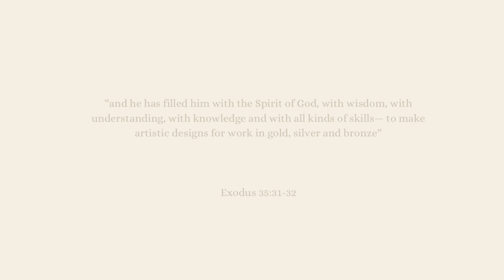setting up my home art studio | art & interior vlog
I have FINALLY set up my very own art studio at home! A project in the waiting since we moved into our new home. Now that Renos are nearly done and we've had our beautiful baby, it's time for me to get creating again! :)

00:00 intro (day 1)
00:10 breakky first
01:06 intro chat
01:57 step 1: clear out room
02:50 step 2: vacuum floor
03:31 step 3: rearrange the space
04:14 step 4: clean & chat
04:56 step 5: move furniture
05:08 step 6: mop floor
05:40 step 7: decorate & style
06:02 step 8: set-up easel
06:15 chat wall art
07:09 fam time [intermission]
08:26 (day 2) chat
08:43 story time
10:41 final touches
11:45 step 9: hang paintings
12:57 step 10: dance with my baby
13:51 final reveal

creative IG: @alicepearl.co
personal IG: @alicepearlbegley